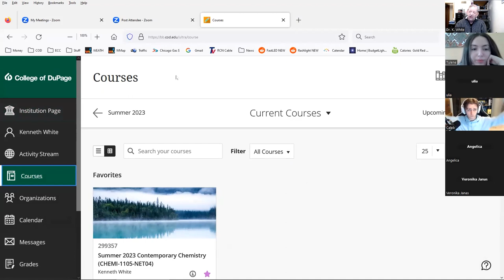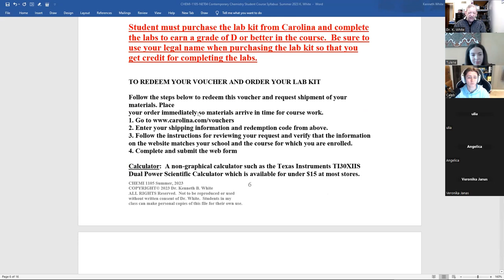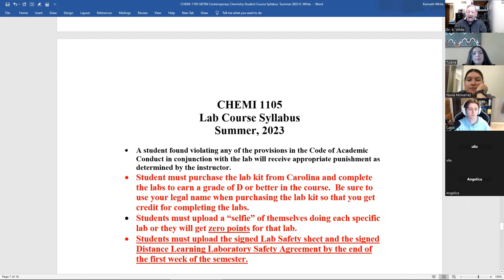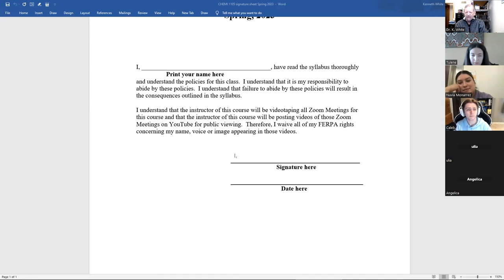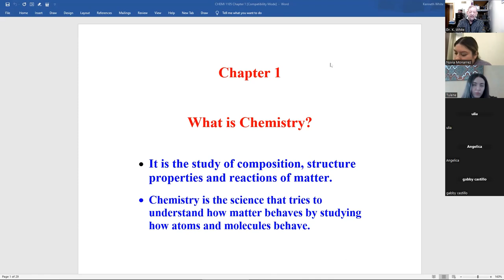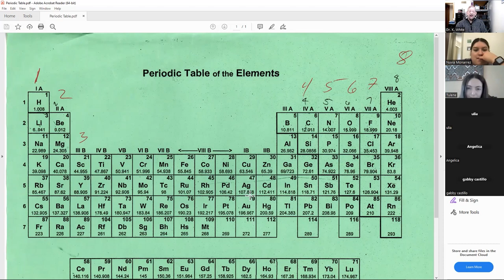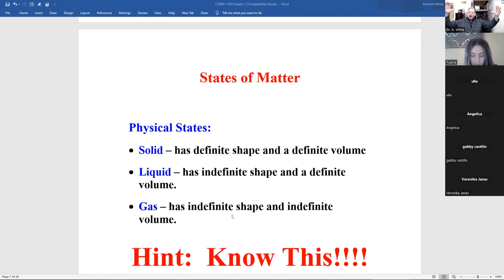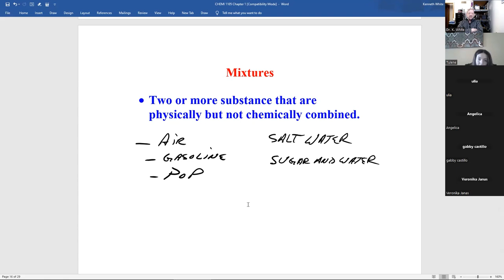20230612 CHEMI 1105 Zoom Meeting Week #1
Topics: Introduction to CHEMI 1105, no such thing as a dumb question, CHEMI 1105 syllabus, Dr. White’s golden rule of teaching, how to succeed in CHEMI 1105, chapter #1, chemical symbols, states of matter, pure substances, mixtures